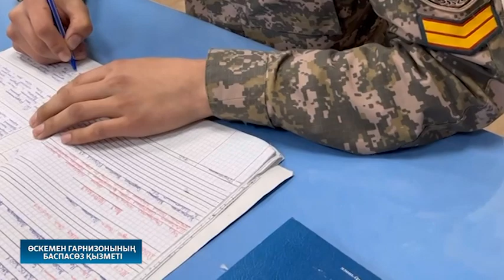17 01 Кадеттер